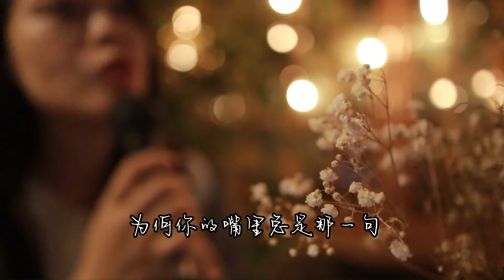40+退休夫妻，城市静默，那就在小院里唱歌吧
哈喽，大家好狮三姐
我是不去远方，也不苟且